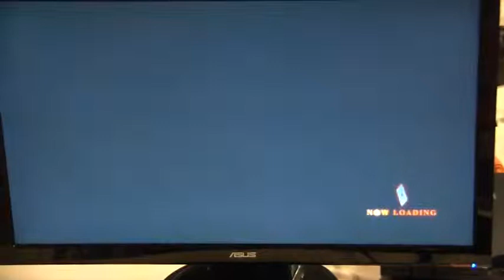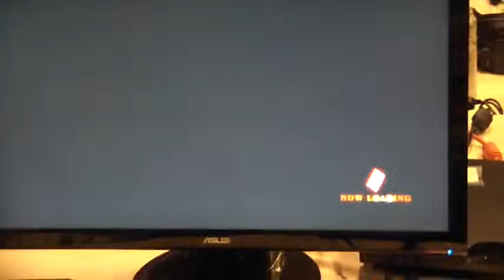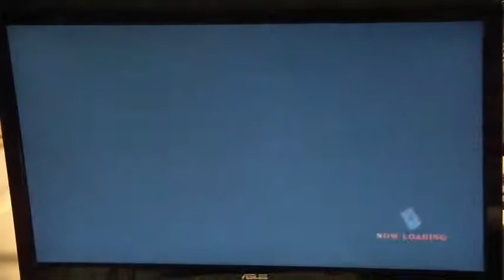Evo 2013 The King of Fighters XIII - RandomLama vs someone